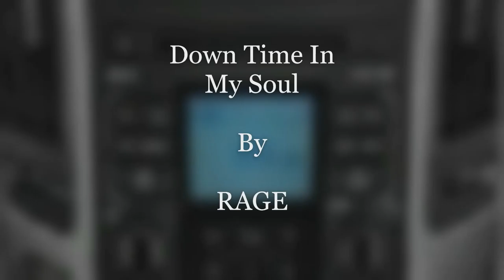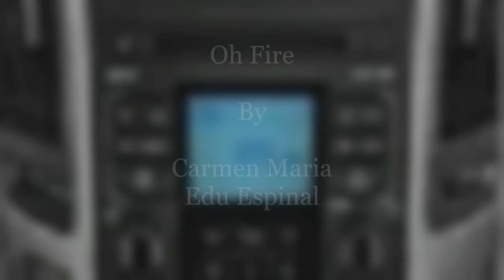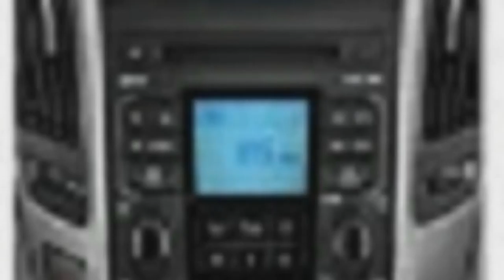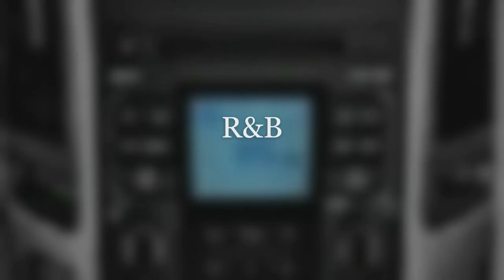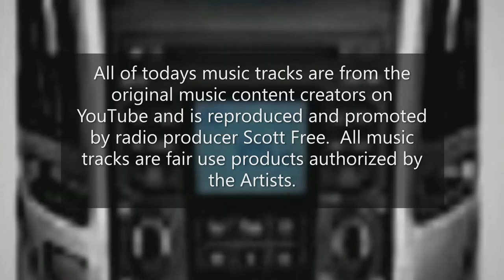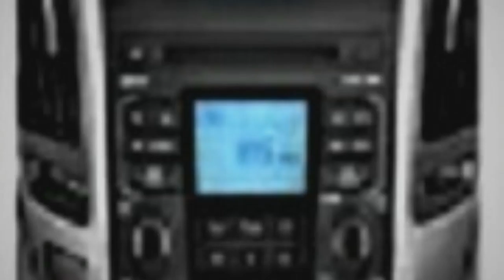The "Sounds of Sunday" May 9, 2021 Mother's Day Special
A. R&B Music Mix:
1. Bluesed And Abused By Qunicas Moreira.
2. Beer Belly Blues By John Deley.
3. The Jam By Slynk & Stabalina.
4. Brooke's Dream By Dan Lebowitz.
5. Everglow By Patrick Patrikious.
B. Smooth Jazz Music Mix:
6. Down Time In My Soul By RAGE.
7. Ella's Interlude By DJ Williams.
8. Prophet 7 By Noir Et. Blanc Vie.
9. Thirty First Dream By Otis McDonald.
C. International Music Mix:
10. Coast By Silent Partner.
11. Strong Bones By Track Tribe.
12. Island Woke By Freedom Trail Studio.
13. Oh Fire By Carmen Maria & Edu Espinal.
I want to wish all of the mothers a special Mother's Day out there.  I will see everyone back here next weekend right here on the "Sounds of Sunday."  Later.